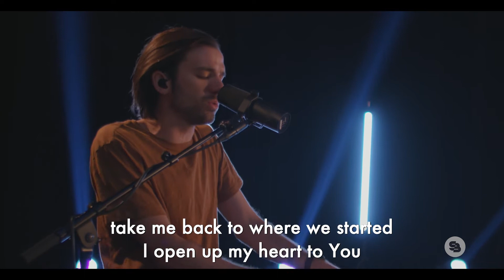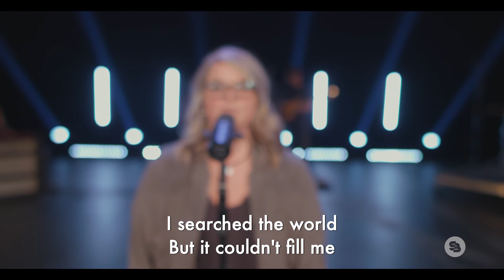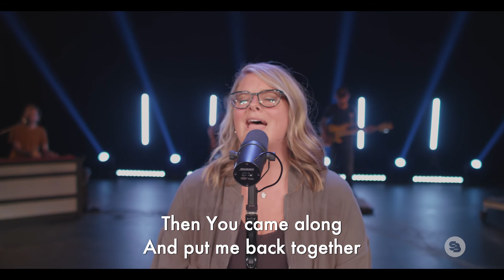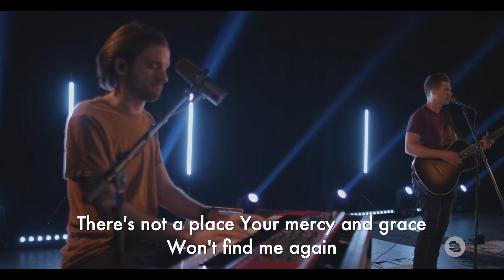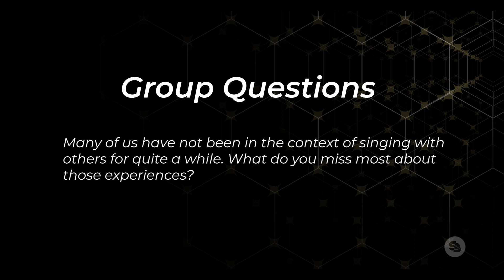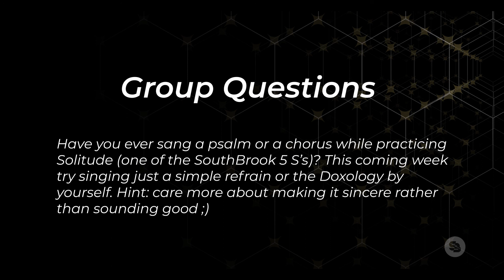Speak to One Another | One Light | Levi Crowley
Key Scripture: Ephesians 5:19